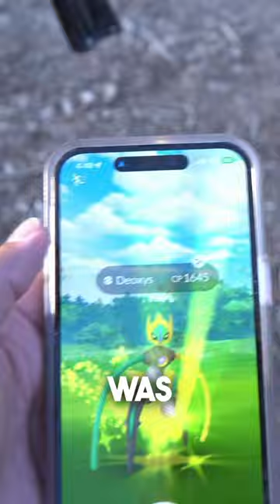🌟 INSANE Shundo Luck at Pokémon Go Tour Hoenn!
I can't believe I got my SECOND-ever Mythical SHUNDO Pokemon at Pokemon GO Tour: Hoenn in Las Vegas!